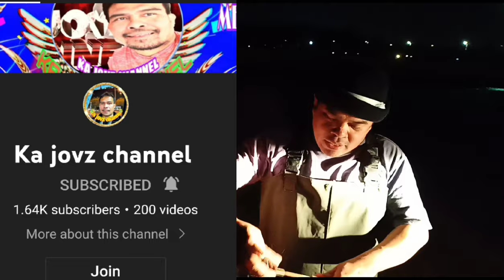V148 CATCH AND COOK CRABS AND FISH